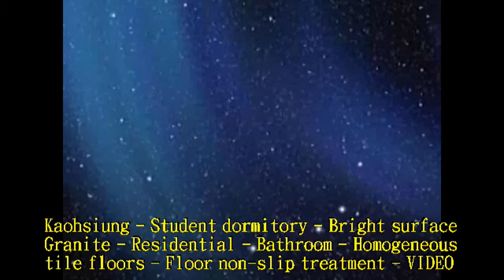574- Kaohsiung Student dormitory Bright surface Granite Residential Bathroom Homogeneous